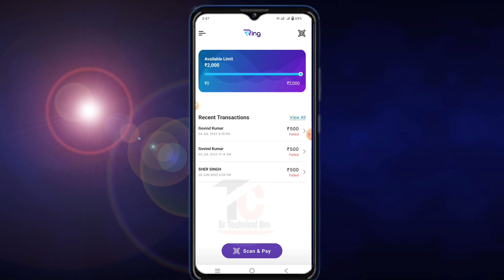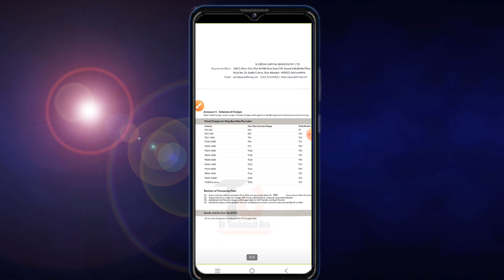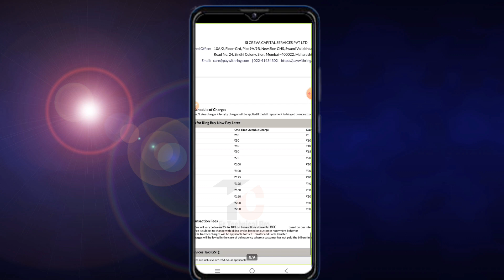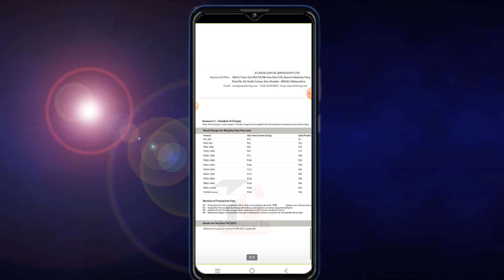ring pay latter Charges | ring app late payment charges | Ringpay Later repayment over due charges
Ring pay later repayament | Ring pay later repayment nahi kiya to | ring pay later repayment date

HELLO VIEWSER,

Through this video, it has been told for you, if you want to know the complete information about your ring pay later repayment over due charges, then watch this video completely.

इस वीडियो के माध्यम से आपके लिए बताया गया है अगर अपने ring pay later repayment over due charges के बारे में यदि आप इसकी पूरी जानकारी जानना चाहते हैं तो इस वीडियो को पूरा देखे।

🤩😍🥳😍👍👍Popular Word🥳🥳🥰🤩

new pay later card.